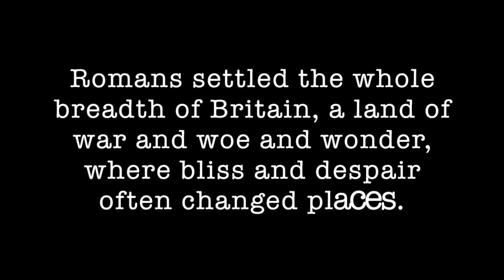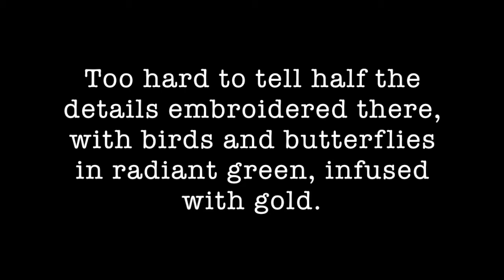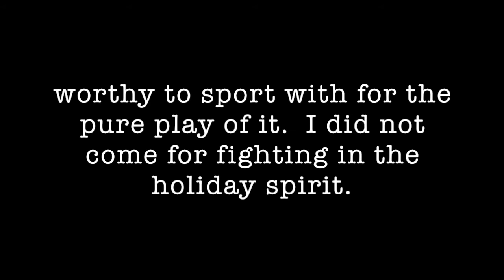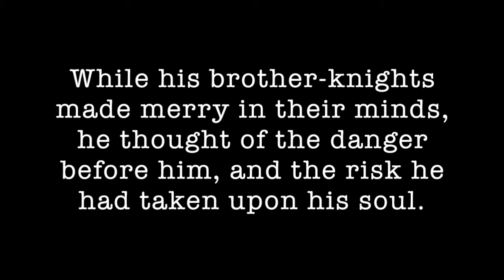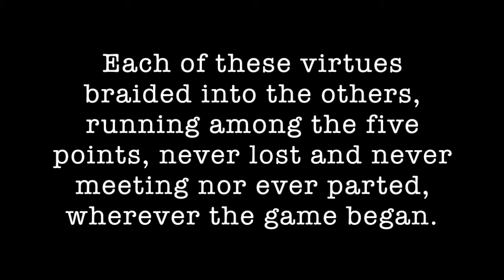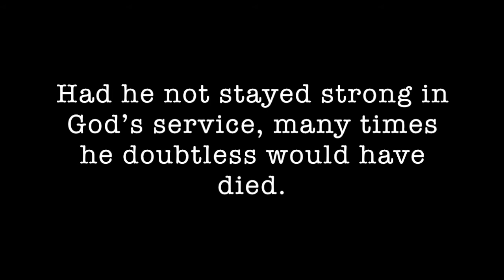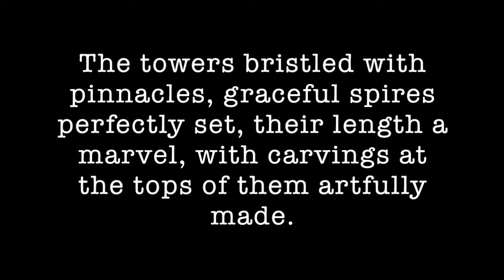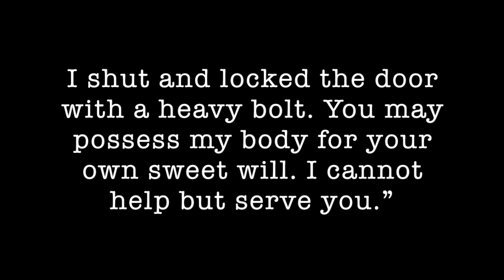Best of the West #28: Gawain and the Green Knight (I)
Instructor Mark Riebling discusses Gawain and the Green Knight for Literature-Humanities 9A, a college-prep honors program based on the Literature-Humanities course at Columbia University.  A printable, searchable PDF of the course reader may be obtained by writing: . The Zoom audio of this seminar has been edited to protect the privacy of minor participants.